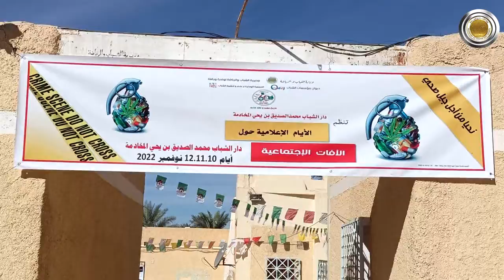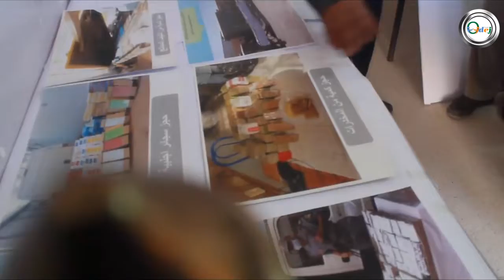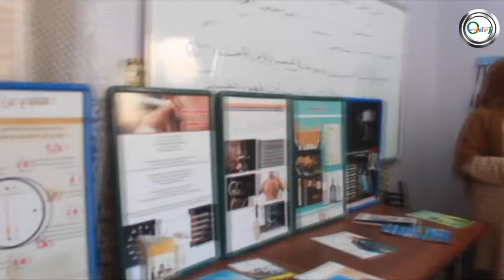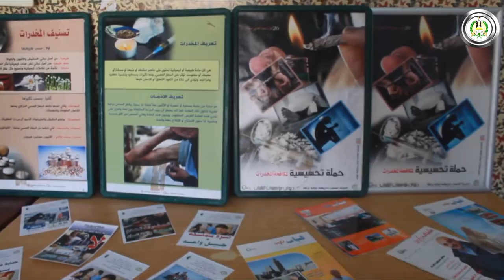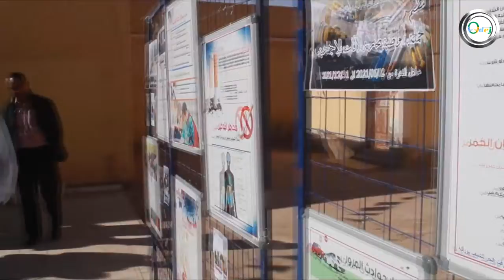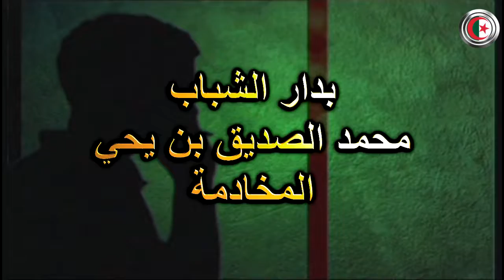الأيام الإعلامية حول الآفات الإجتماعية في ورقلة 2022